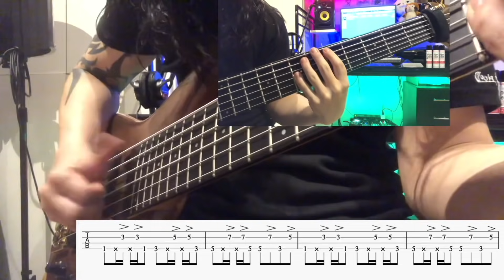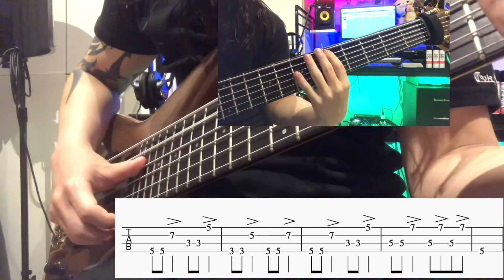【初心者でも超絶スラップが出来るようになるベース講座 】第1回 「スラップの基礎編」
有難いことに沢山ご要望を頂いたのでスラップ講座アップしました！

◉このチャンネルではベース、音楽についての疑問や練習法、演奏動画などを発信しています！